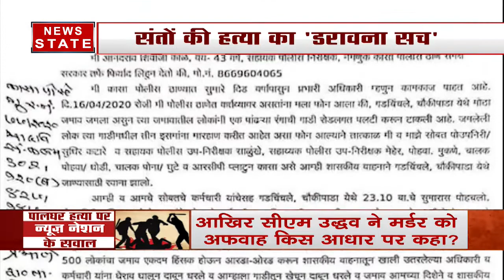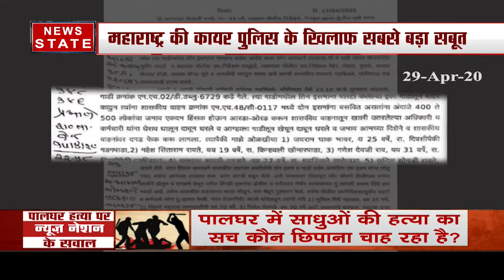पालघर : चोरी की अफवाह की बात FIR से गायब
16 तारीख को पालघर में संतों की मॉब लिंचिंग हुई. 20 तारीख से न्यूज नेशन इस बात की पड़ताल कर रहा है कि क्या संतों को एक सोची समझी साजिश के तहत मारा गया? आज बड़ा सवाल यह उठ रहा है कि उद्धव ठाकरे को यह किसने कहा कि चोरी के शक में यह घटना हुई. जबकि एफआई आर में इसका कोई जिक्र नहीं है.

News State Apps डाउनलोड करें:
Download Android and iOS Apps for more updates: